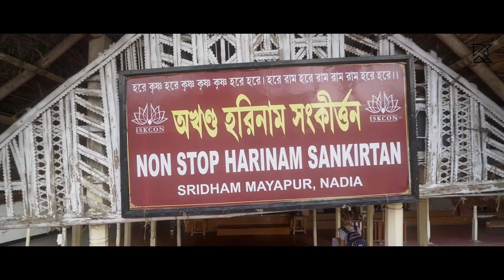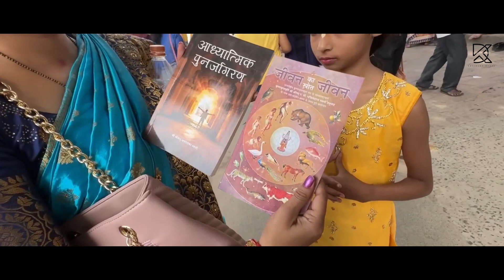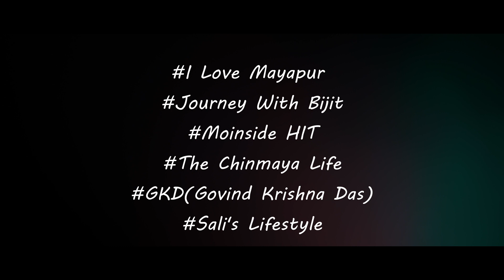I Love Mayapur | Music Video By Krishanu Dutta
Hare Krishna..Mayapur Kirtan Lord Krishna song.

i love mayapur | A Vloggers Music Video
Singer , Arranger & composer - Krishanu Dutta
Mix & master - Krishanu Dutta

Spiritual Mantra for life the best destination for

hare krishna mix
heart touching kirtan
madhurika devi dasi
heart touching kirtan madhurika

Mayapur Mellows

Thanks to all the vloggers team :
i love mayapur
Journey with Bijit
Moinside HIT
The chinmaya Life
GKD
Sali's lifestyle
Bong Insane
Gray IVY
Manoj Dey Vlogs
KOLKATA FODDY
Mayapur Sumana's Vlog
SRLIFETOOLS
The Rising Journey
Mayapur Vlog
Anupam Maity
The BongXplorer